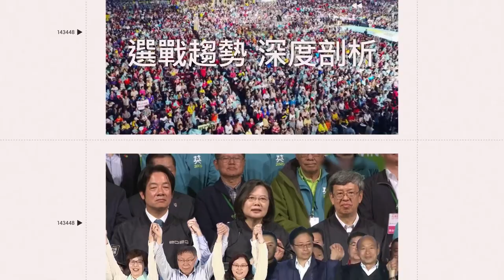氣質美女麻醉醫師工作揭密 她訂做各式刷手服 網讚：穿搭超美｜三立娛樂星聞